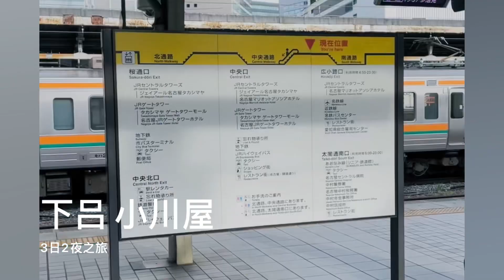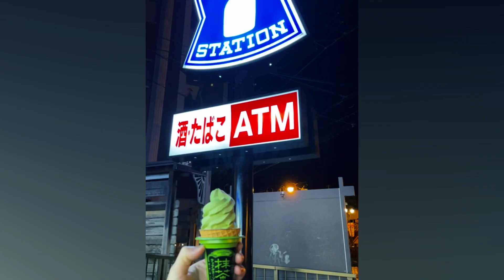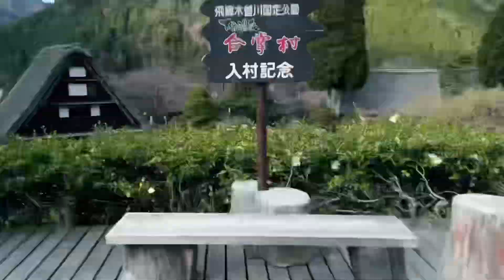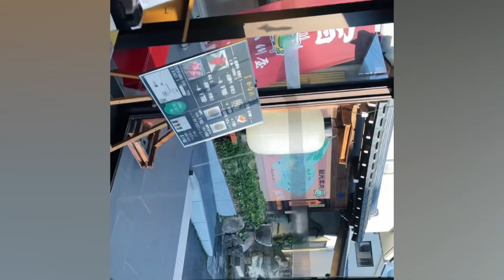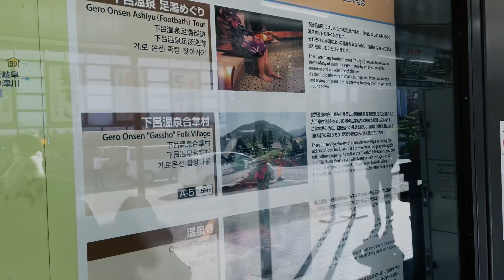『名古屋』cheuk hoi 下吕 小川屋 雨晴公園 合掌村￼ 飛驒牛 ￼3日2夜 1泊2食 合集